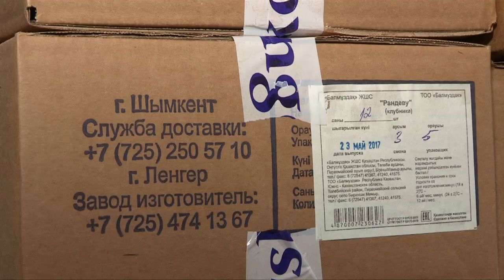Леңгірдің балмұздағынан шетелдік туристер де дәм татады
Төлебилік кәсіпкерлердің тәттісінен енді Экспо-2017 халықаралық көрмесіне келген шетелдік қонақтар дәм тата алады. Олай дейтініміз, Оңтүстіктен Астана қаласына айына 30-35 тонна балмұздақ жөнелтіледі.